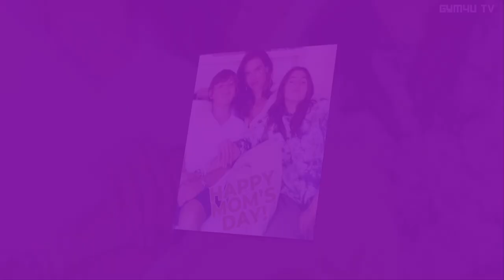Anja Mazur (Alessandra Ambrosio's Daughter) VS Harper Beckham Transformation ★ From 00 To Now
* Anja Louise Ambrosio Mazur is a member of the family. She is the daughter of Alessandra Ambrosio and Jimmy Mazur, Anja is the eldest son of Alessandra and Jimmy's parents, and she also has a brother, Noah Phoenix Ambrosio Mazur. He is four years younger than her.

Anya is also known as the model of the future. In addition to this, she is often seen walking down the ramp with her mom on fashion shows.

* Harper Beckham was born on July 10, 2011 in Los Angeles, California, USA as Harper Seven Beckham.
Daughter of David Beckham and Victoria Beckham.
Goddaughter of Eva Longoria.
Younger sister of Brooklyn Beckham, Romeo Beckham and Cruz Beckham.